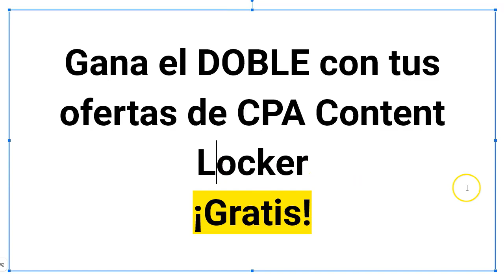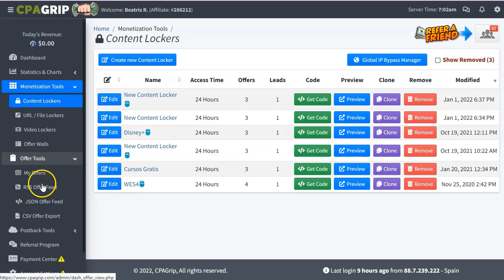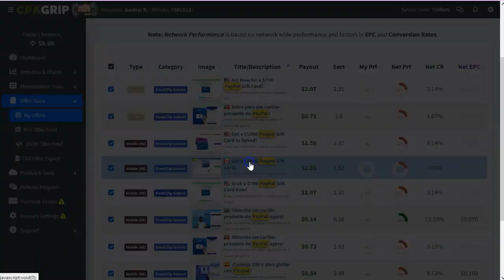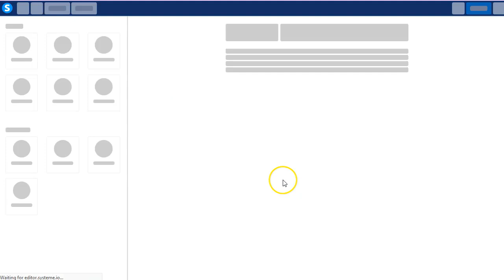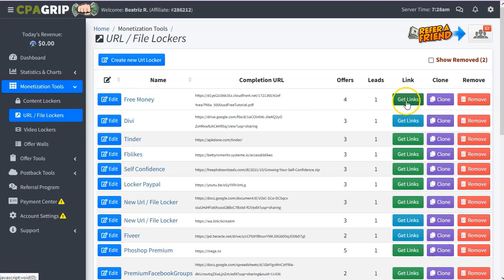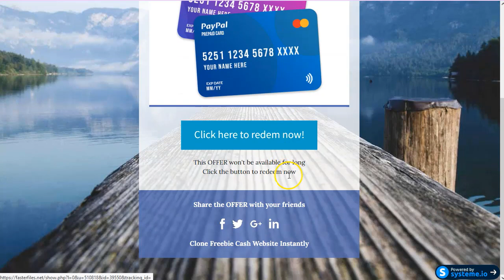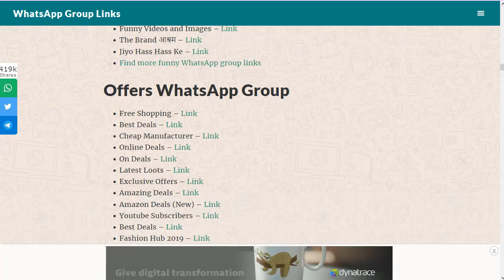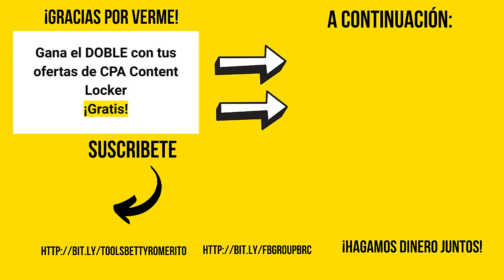Multiplica tus ganancias de CPA con esta Landing 🤑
Hoy os voy a presentar un “maximizador de ganancias”
Es una de mis formas favoritas para ganar más con el mismo esfuerzo.
Se trata de la forma en que se construye una landing page para que cada botón, cada pixel de la página nos reporte una ganancia.
La que sea: una conversión, un correo electrónico, un incremento en la visibilidad…
Todo lo que nos lleve a engordar el bolsillo, esta dentro de esta landing.

Atento que es super sencillo hacerla, yo te enseño como.
Y si prefieres no hacer nada y solo cargarla en systeme.io, pues es fácil también.

Atento al video amigo marketer porque además de todo, te muestro una de mis fuentes de tráfico favoritas y gratuitas.
Pero no es lo que piensas.
Tu mira el video que te va a gusar

Dale al play y puedes parar en cualquier momento el video si algo no te queda claro, que para esto está en youtube :)

¡VAMO$!

Saludos
Betty Romerito

★★⚠️IMPORTANTE ⚠️★★